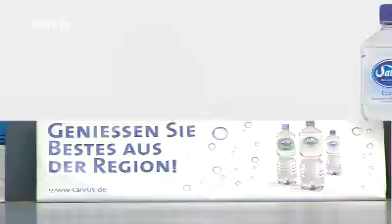Handball Bundesliga: TV Emsdetten bereitet sich auf das Spiel gegen HSG Düsseldorf vor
In der zweiten Handballbundesliga ist der TV Emsdetten das Aushängeschild der Region. Am vergangenen Samstag gewannen die Emsdettener in Bad Schwartau mit 27:24. In der Tabelle ist man mit einer ausgeglichenenen Punktebilanz auf einem guten siebten Platz, und das trotzt vieler Verletzungssorgen. Am kommenden Samstag ist die HSG Düsseldorf zu Gast in der Emshalle.